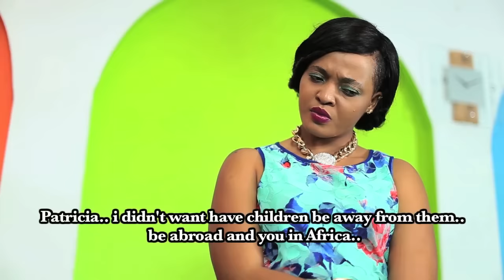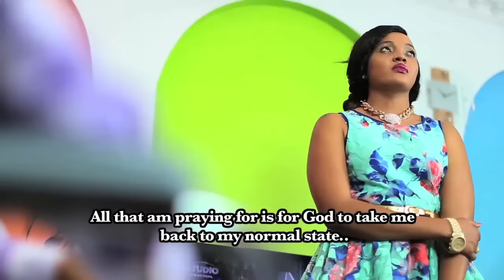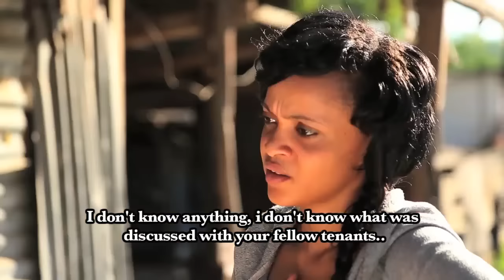Vicent Kigosi | Jacquline Wolper, HARD PRICE 2A LATEST FULL MOVIE | BONGO MOVIES| FILAMU ZA KIBONGO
Everyone who marries is ready to become a family leader, someone whose future in the imagination is not a real man, so I move out and live with a real man.

Kila anayeoa huwa amejiweka tayari kwa ajili ya kuwa kiongozi wa familia, mtu ambaye mustakabakali wa maisha yake kauweka kwenye dhana dhahania huyo sio mwanaume halisi, hivyo naondoka nakwenda kuishi na mwanaume halisi sio dhahania….